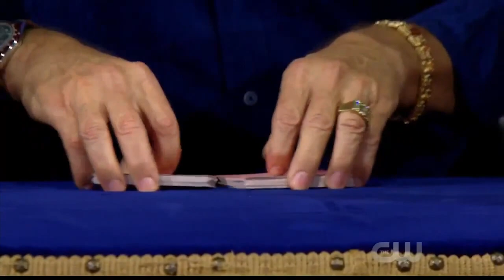Richard Turner on Penn & Teller Fool Us Special 'April Fool Us Day'